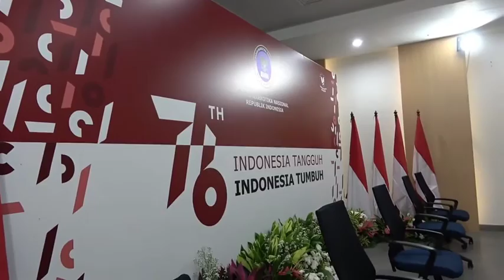KEPALA BNN RI IKUTI UPACARA HUT KEMERDEKAAN RI KE-76 SECARA VIRTUAL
Kepala BNN RI yang didampingi Sestama serta para pejabat utama BNN RI hadir di ruang Tansatrisna dan mengikuti Upacara Peringatan Detik-Detik Proklamasi Kemerdekaan Negara Kesatuan Republik Indonesia ke-76 Tahun 2021 yang dilaksanakan secara virtual dengan Inspektur Upacara Presiden RI Joko Widodo, Selasa (17/08)

Pada Peringatan HUT Kemerdekaan RI Ke-76, seluruh pegawai di lingkungan BNN RI wajib mengikuti upacara secara virtual di tempat tinggalnya masing-masing, dengan mengenakan pakaian PDU I untuk personil Polri, pakaian daerah untuk ASN laki-laki dan pakaian kebaya untuk ASN perempuan serta seragam putih hitam untuk PPNPN.

Pada upacara yang diselenggarakan di Istana Merdeka Jakarta tersebut, Presiden RI Joko Widodo yang didampingi ibu negara Iriana Joko Widodo dan Wakil Presiden didampingi ibu Wury Ma'ruf Amin, terlihat anggun mengenakan pakaian adat daerah Lampung dan Sunda. Tampak hadir pula Ketua MPR RI Bambang Soesatyo, Ketua DPR RI Puan Maharani, Pimpinan Lembaga Tinggi Negara lainnya yang juga mengenakan pakaian adat serta Panglima TNI dan Kapolri dengan pakaian dinas upacaranya

Bertindak selaku Perwira upacara yaitu Brigadir Jenderal TNI Novi Helmy Prasetya yang saat ini menjabat sebagai Kepala Staf Garnisun Tetap I/Jakarta. Selaku Komandan Upacara adalah Kolonel Pnb Putu Sucahyadi yang saat ini menjabat sebagai Asops Kosekhasnudnas II Makassar. Sedangkan Kapten Inf. Suryadi Nataadmaja bertindak selaku Komandan Kompi Paskibraka yang memimpin Paskibraka Tim Indonesia Tangguh yang melaksanakan pengibaran bendera pusaka Merah Putih di halaman Istana Merdeka.

Meskipun di tengah pandemi Covid-19, kita patut mengucapkan puji syukur kepada Allah SWT atas terselenggaranya peringatan HUT Kemerdekaan RI ke-76 yang dapat dilaksanakan dan tergelar di seluruh Indonesia dengan suasana khidmat, aman dan damai. (HNY)